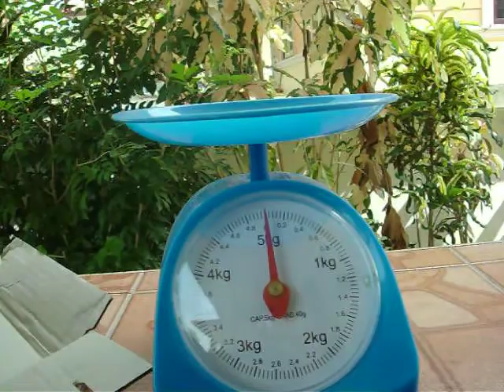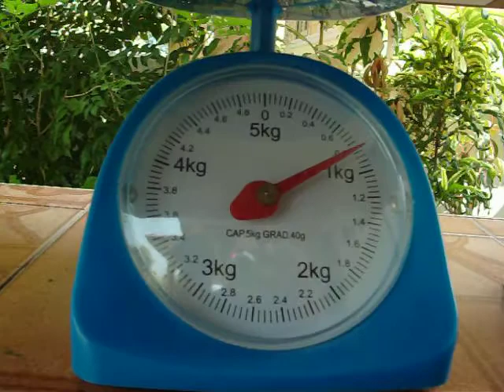ชั่งน้ำหนักเสื้อ 5 ตัว by ร้านโมนามาเฟีย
กรณีมีลูกค้าแจ้งมาว่าทางร้านส่งเสื้อยืดไปไม่ครบตามที่สั่งครับ (ลูกค้าน่าจะไม่ได้รับพัสดุเอง หรืออาจมีการสูญหายระหว่างแกะกล่องจนถึงมือ) ทางร้านจึงได้พิสูจน์ด้วยการถ่ายรูปใบเสร็จไปรษณีย์ ที่มีการระบุน้ำหนักพัสดุเป็นหลักฐาน แล้วจึงชั่งน้ำหนักของเสื้อ 5 ตัว ไซส์เดียวกับที่ส่งไป เพื่อเป็นหลักฐานยืนยัน ขอบคุณคุณลูกค้าที่ให้ความร่วมมือครับ